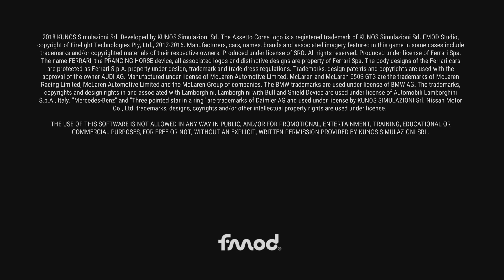Assetto Corsa Competizione_20230829191944